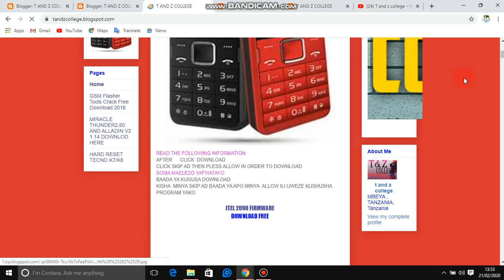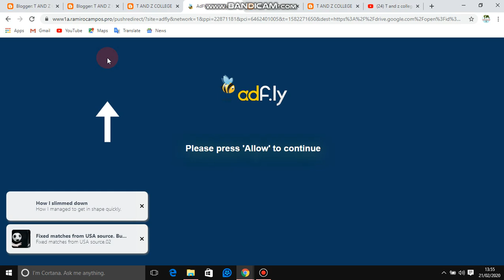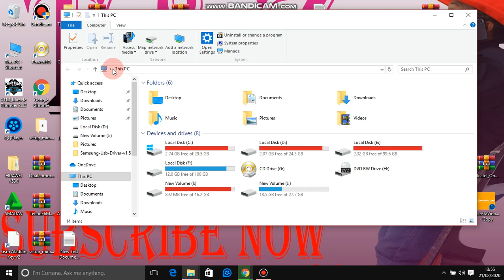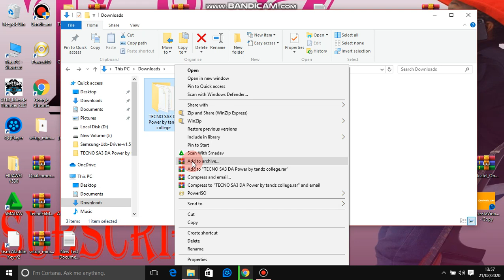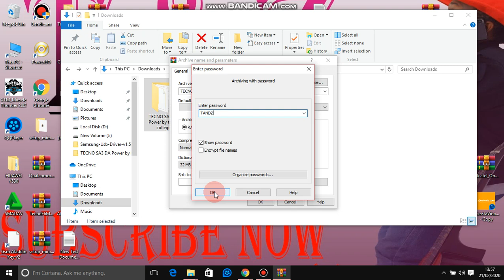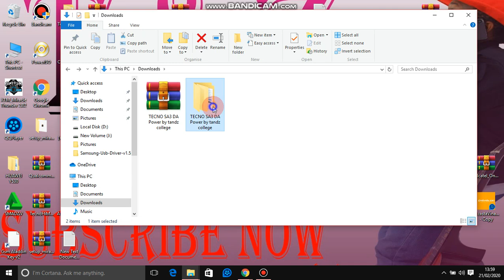HOW TO SET PASSWORD ON ZIP OR WINRAR / JINSI YA KUWEKA PASSWORD ON ZIP OR WINRAR